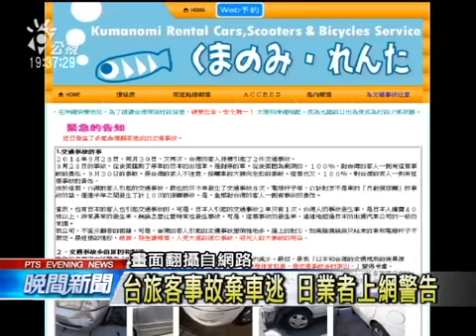台旅客遊石垣島 出車禍棄車落跑 20141008 公視晚間